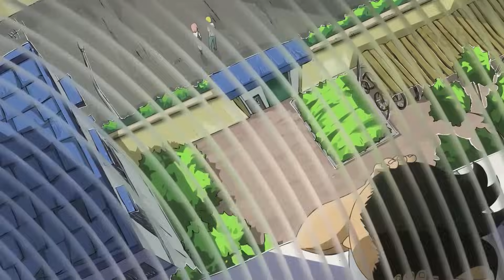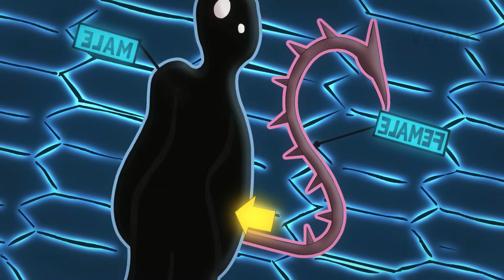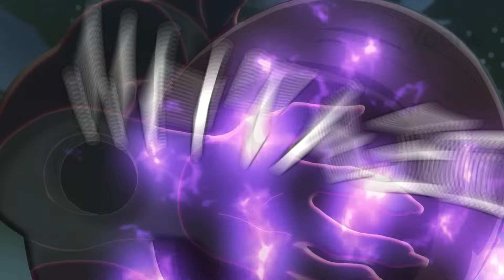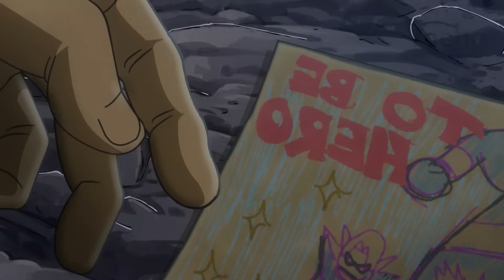An Unattractive FAT Hero make Demon Lord Surrender in 1 Slap | Anime Recap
A story of an Unattractive Fat Hero
Anime Recap